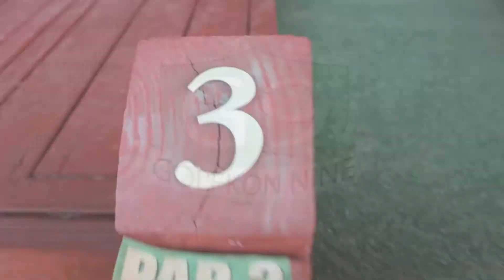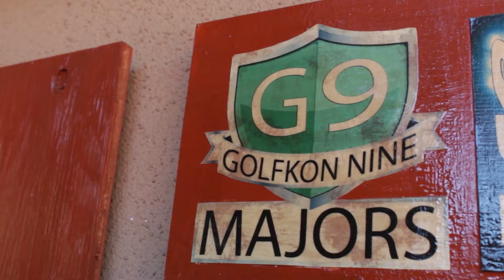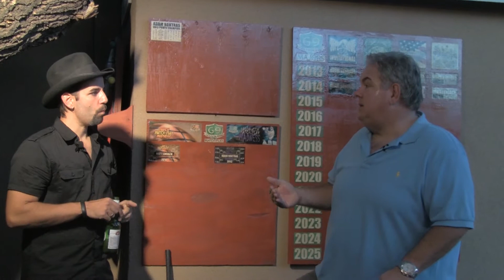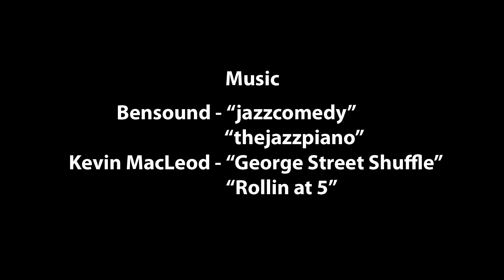Entry #1477 - Hats & Minigolf - Jim O'Heir